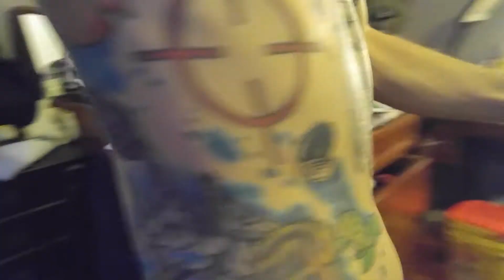MY TATTOOS - Rate UGLY or COOL??? Ink (Vegan) & Scars (Brand) Original Body Animal Art Tribal New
TIP make sure you can cover them all up for JOBS as I can! No regrets over 20 years later, we all will be dead soon :)